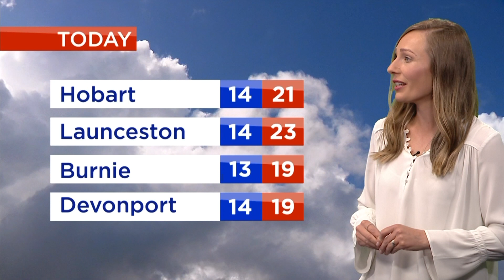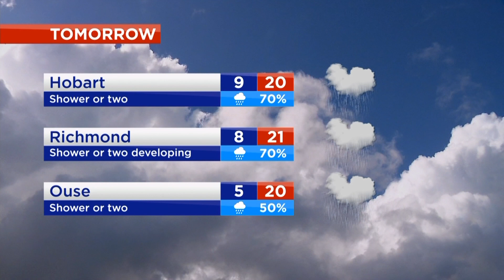Nightly News - Saturday 2nd November 2019